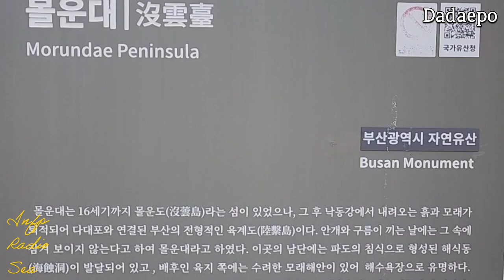부산 비오는날의 몰운대 Busan Dadaepo Scenery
부산여행 가보자고 몰운대와 다대포 해수욕장 | 미디어 183

오늘은 [비오는 날의 부산 몰운대와 다대포] 입니다.
다대포는 크고 넓은 포구라는 뜻입니다.
백사장이 넓고 갯벌이 조성되어 있으며 일몰 풍경이
아름다운 해수욕장 입니다.
조선시대에는 다대포진이 있었고 임진왜란 때
다대포 전투가 열린 역사적 장소입니다.
Visit Busan Dadaepo Beach in South Korea.